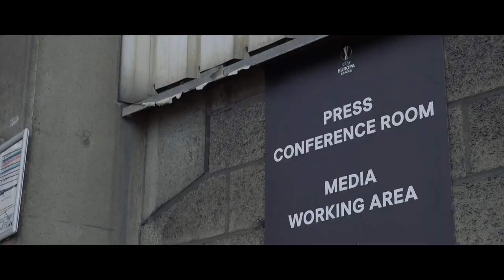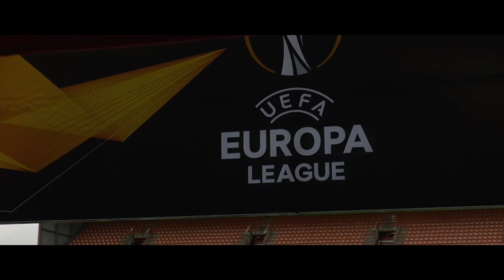INSIDE : UNE SAISON AU CŒUR DU STANDARD DE LIÈGE – EPISODE 08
L'avis des médias sur le début de saison des Rouches et le 1er match d'Europa League de la saison : voici le sommaire de l'Episode 08 de INSIDE : UNE SAISON AU CŒUR DU STANDARD DE LIÈGE.

Suivez l'intégralité des rencontres du Standard et de la Jupiler Pro League sur VOOsport